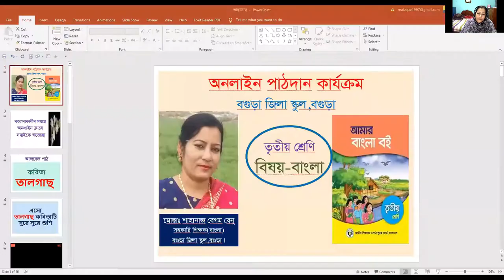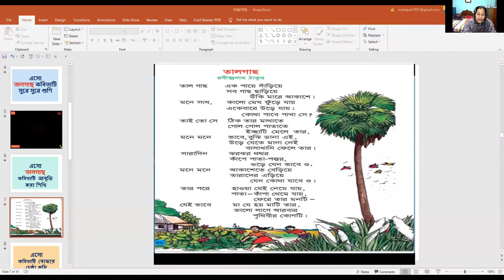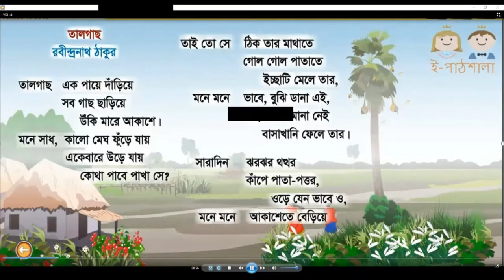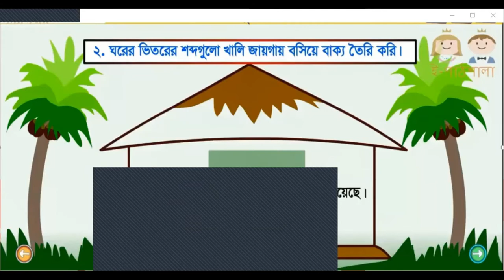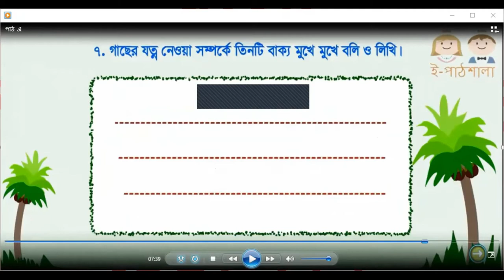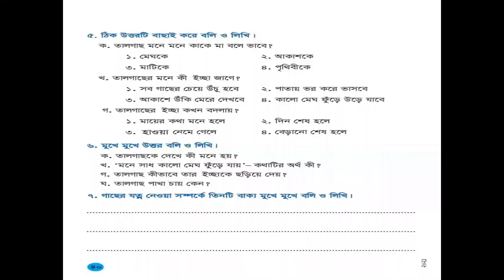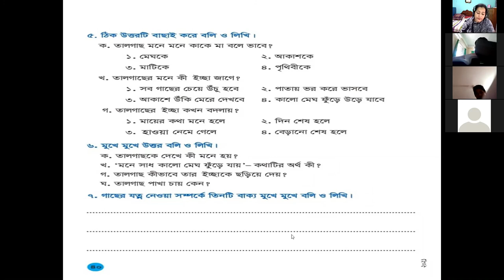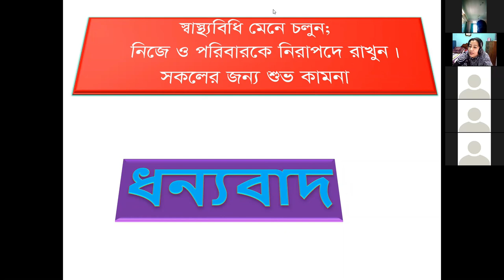৩য় শ্রেণি,বাংলা কবিতা-তালগাছ ; মোছাঃ শাহানাজ বেগম বেনু, শিক্ষক, বগুড়া জিলা স্কুল, তারিখঃ ১/৪/২০২১